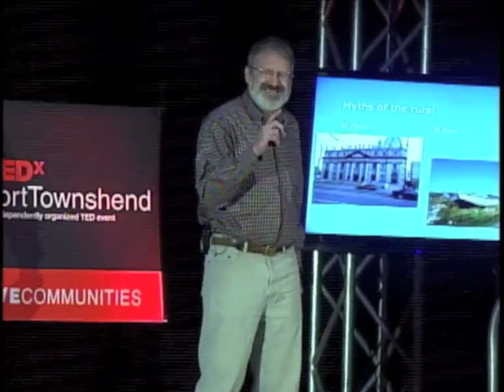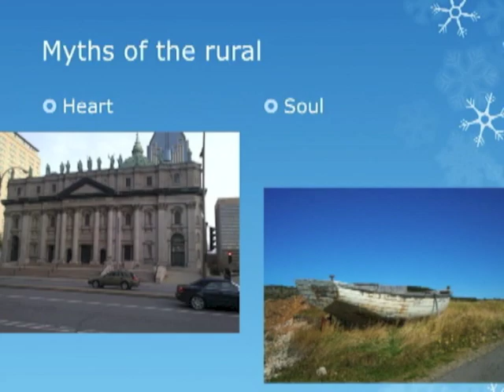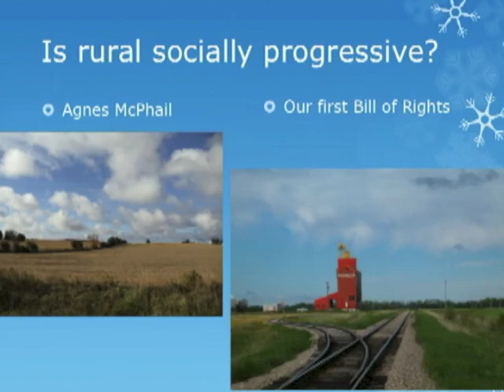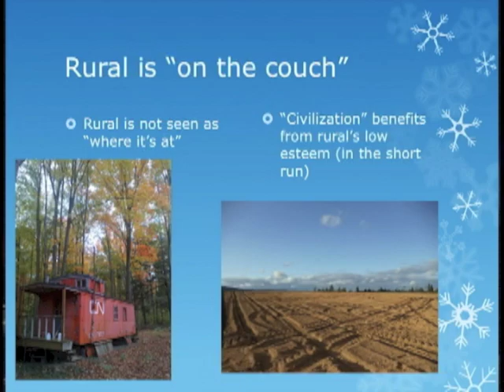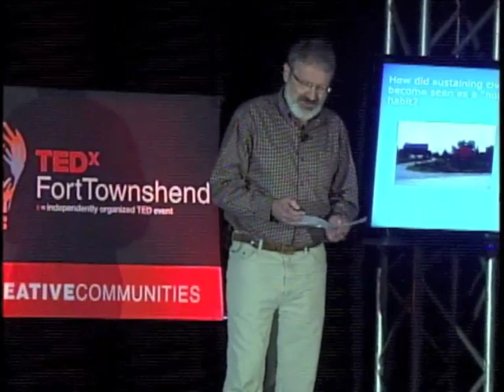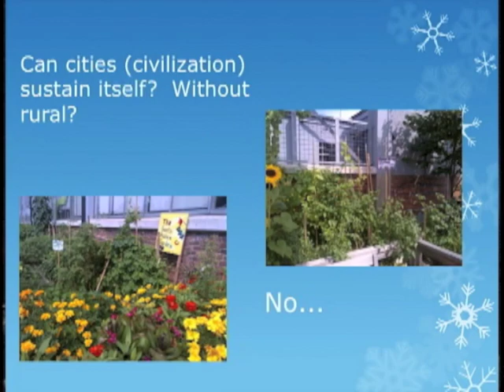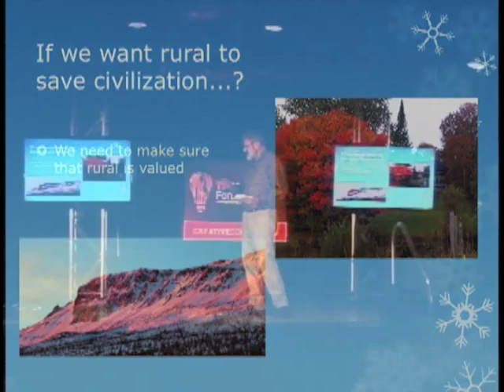How Rural Will Save Civilization: Ivan Emke at TEDxFortTownshend 2013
Ivan Emke was born and raised, along with a variety of mixed livestock, on a farm in Bruce County, Ontario, sandwiched between the mighty Lake Huron and the pristine Georgian Bay.  He comes from an extended family of farmers who focused on pure bred livestock, and has fond memories of skipping school to exhibit sheep and cattle at Fall Fairs throughout Central and South-western Ontario.  It was almost as good as being in a circus.

After these honest beginnings, he went on to study at several Universities -- Ohio State, Windsor and Carleton.  He received degrees in Anthropology, Communication, Public Relations and, finally, Sociology (with a focus on Cultural Studies).

For many years, he has taught in a Social and Cultural Studies program at Grenfell Campus of  Memorial University.  He has also enjoyed several administrative appointments.  Currently, he is the Facilitator for Internationalization for Grenfell.

In terms of research, Ivan spends a lot of time pondering rural communities, both in Canada and elsewhere.  He also researches local media, including community radio in both Canada and around the world.   And (in a whole different area of study) he studies the effects of our modern funeral industry on our rituals around death and remembrance.

His children, Jonah (19) and Eva (16) continually remind him that he knows nothing, and is not about to learn anything worthwhile anytime soon.